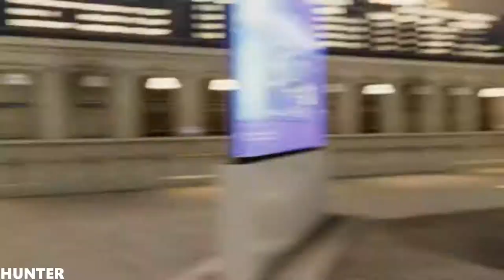MARVEL'S SPIDER-MAN Walkthrough Part 22 GAMEPLAY PS4 PRO (1080p60FPS)